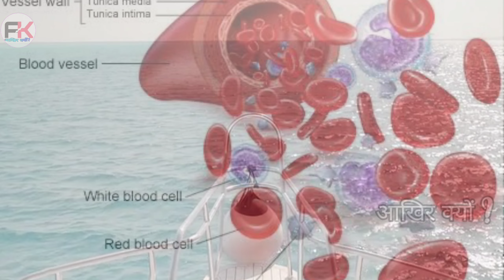दूध का रंग सफेद क्यों होता है | Why is milk white in colour | Dudh ujala kyu hota Hai | Aakhirkyu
@milk safed kyu hota Hai
@dudh ujala kyu hota Hai
गाय का दूध उजला क्यों होता है
दूध उजला क्यों होता है
दूध कौन से प्रोटीन के कारण उजाला दिखाई देता है
dudh safed kyu
cow'milk white kyu
milk white kyu

वैज्ञानिकों ने अपनी रिसर्च 'दूध के रंग' को लेकर दावा किया है कि चूंकि दूध में 87 फीसद पानी और 13 फीसद फैट, प्रोटीन, विटामिन, मिनरल आदि से मिलकर बना होता है। रिसर्च में फैट, प्रोटीन, विटामिन आदि की वजह से ही दूध का रंग सफेद बताया गया है।

keep Supporting !